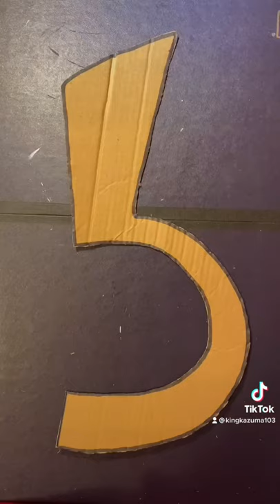Making Megumin’s staff from konosuba (video from my tiktok